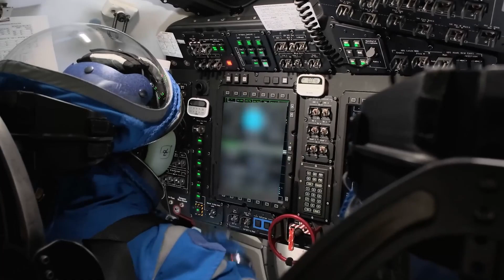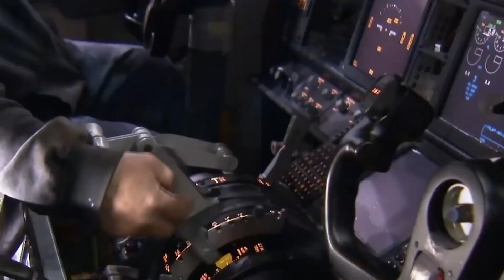Elon Musk: ''The Boeing Starliners Stranded Astronauts Are Not With US Anymore''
In what could be one of the most embarrassing incidents in American space exploration, two NASA astronauts are currently stranded in space. They were part of the first Boeing Starliner human-crewed missions to the International Space Station. Initially planned for an eight-day duration, the mission has turned into an eight-month physical and psychological ordeal for William and Wilmore, who will not return to Earth until February 2025. What went wrong with the Starliner, and how will it affect Boeing’s relationship with NASA? Join us as we discuss one of the most embarrassing setbacks in the history of American space exploration.